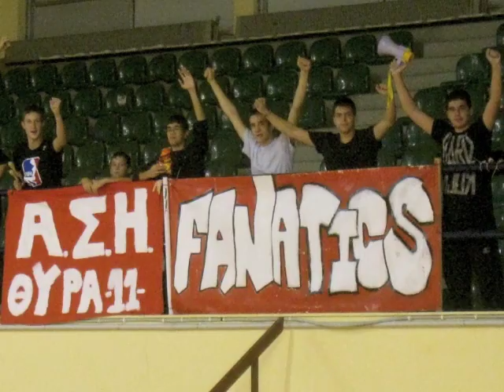ΑΡΗΣ ΓΛ.-Α.Σ.Η 59-48 (30-11-12)